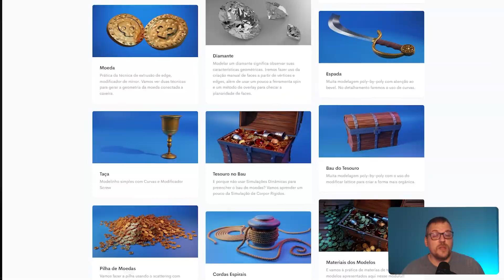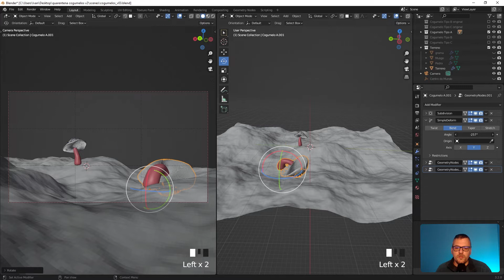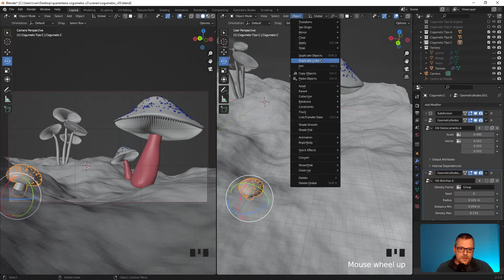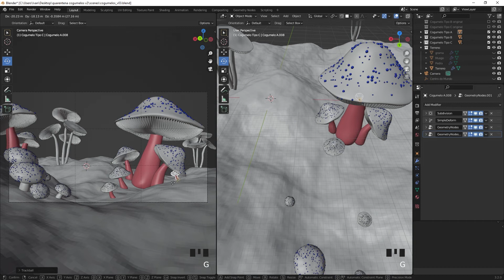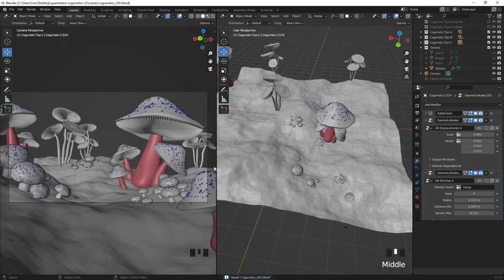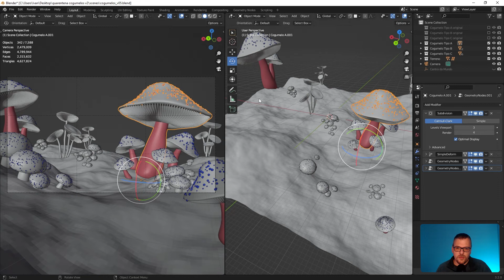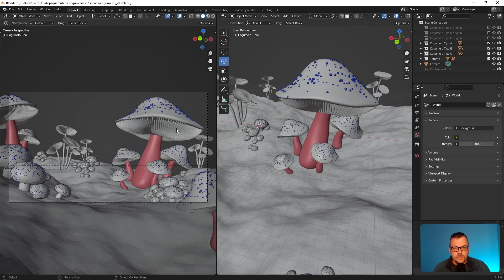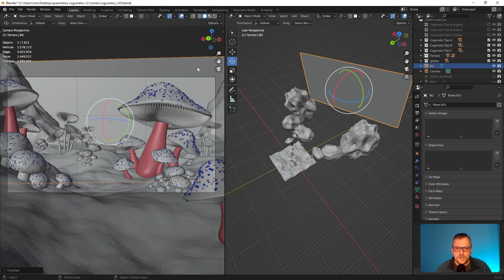Tutorial Gratuito de Blender | Aula 08 - Montando a Cena dos Cogumelos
Tá gostando desse curso gratuito? Conheça a Formação Completa em Blender

Nesse tutorial gratuito de Modelagem 3D com Blender, o professor Ivan Stephan vai te ensinar um pouco sobre como iniciar na modelagem 3D utilizando o software Blender! Você vai aprender a modelar um projeto do começo até o fim.

Nesse curso você irá criar a sua própria cena digna de portfólio! Bons estudos :)